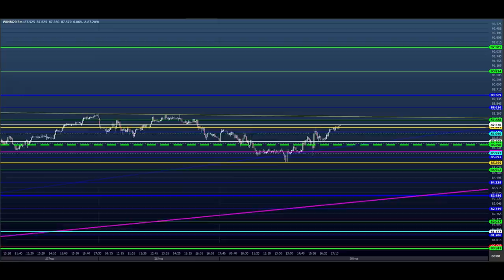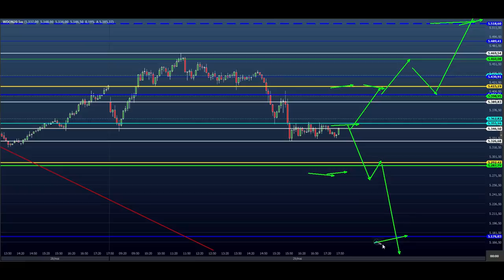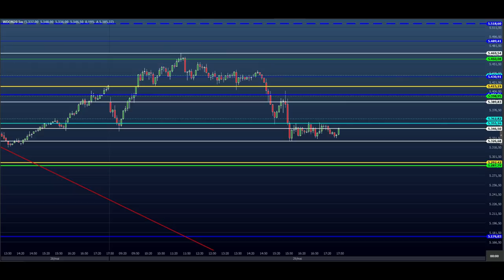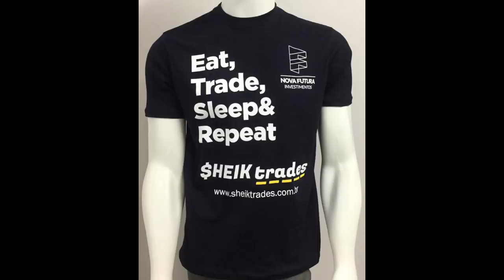ESTUDO DA BOLSA (DAY TRADE) para o EAD do Dia 01/06 MINI ÍNDICE e DÓLAR (Price SHEIK Action)